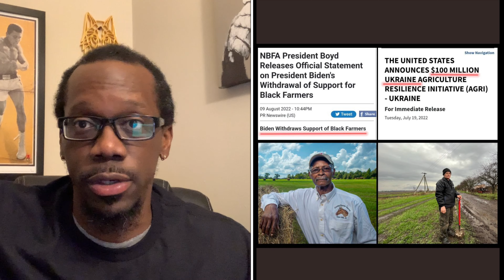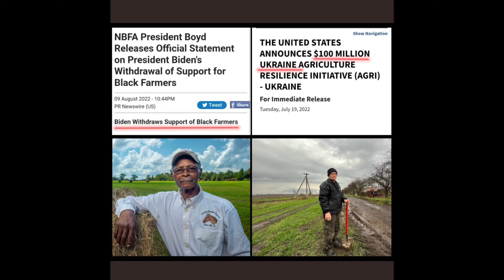Black Farmers Denied Whats Owed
The government has yet again taken funds thats supposed to be for the development and agriculture for NBFA, has no support and instead being sent overseas to the Kraines SMH

DON'T FORGET TO ☞☞Love, Live & Stick Together  ❤️☮️🌎🔑